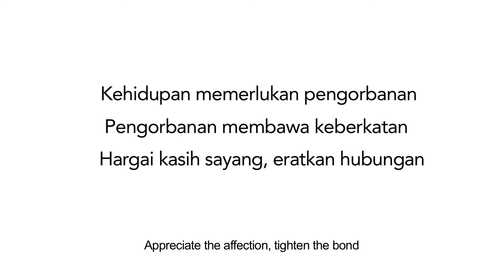POKKA Hari Raya 2016- Menghargai Pengorbanan (Appreciating Sacrifices)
Life requires sacrifices. Learn to appreciate even the smallest gestures as they can leave a significant impact on your life.
Watch this heartwarming video, of a son showing appreciation for his mother who single-handedly brought up their family of 5.